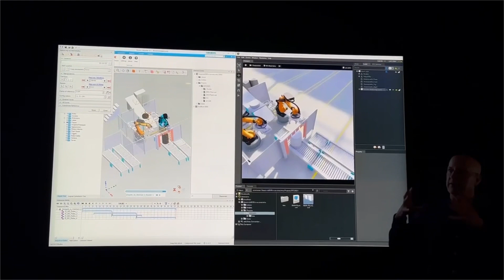Luis Nava | El futuro de ElQuerétaroQueQueremos está en BLOQUE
ElQuerétaroQueQueremos no tiene límites, tiene futuro. El año pasado le apostamos con todo a la industria más grande del planeta y hoy es una realidad. BLOQUE será el primer centro de innovación y capacitación, aquí y al alcance de todos, en toda Latinoamérica. 👏